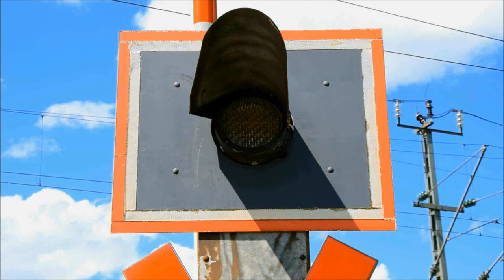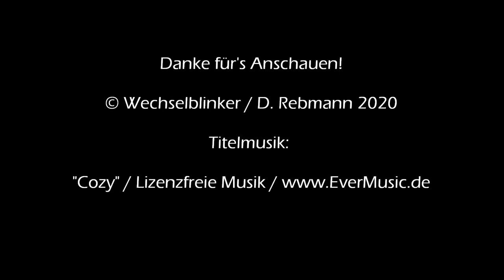Bahnübergang Lambsheim "Brandweg"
Wir kehren noch einmal zurück nach Lambsheim und die hier verlaufende Bahnstrecke von Freinsheim nach Frankenthal. Östlich des Ortes kreuzt diese den Brandweg, der mehr oder weniger als Wirtschafts- und Verbindungsweg dient. Hier befinden sich vor allem viele Felder, die bewirtschaftet werden.

Der unbeschrankte Bahnübergang, der hier zu finden ist, ist eine kleine Besonderheit an der Strecke, da es sich um die einzige Blinklichtanlage handelt. Diese verfügt über große Lichtzeichen von Pintsch Bamag und einen etwas neumodischen Gong.

Etwas verkompliziert wurde mein Besuch an diesem BÜ durch die vorhandenen Bewässerungsanlagen für die Felder. Bei der zweiten Einstellung (die tatsächlich die zeitlich erste an diesem BÜ war) war nur eine der Anlagen eingeschaltet, was mich dazu zwang unter dem in der ersten Einstellung sichtbaren großen Busch (oder was auch immer das ist) Schutz zu suchen. Daher klingt der Gong dort auch so leise, da ich einerseits weiter weg war und andererseits die Bewässerungsanlage ihn fast übertönt hat.

Wenig später wurde dann auch die zweite Anlage eingeschaltet, wodurch die letzte Aufnahme fast unmöglich wurde. Da aber anscheinend der Bahnübergang nicht mit gewässert werden soll (oder darf), wird das Wasser in dieser Richtung in einem steileren Winkel verteilt und kommt so in hohem Bogen vor dem BÜ (und in diesem Fall vor meiner Kamera) zu Boden.
Wenn man eine gratis Autowäsche möchte, kann man diese Stelle zumindest im Sommer auch empfehlen...